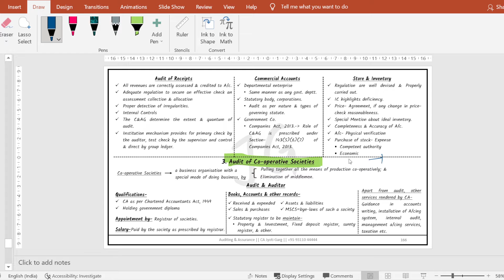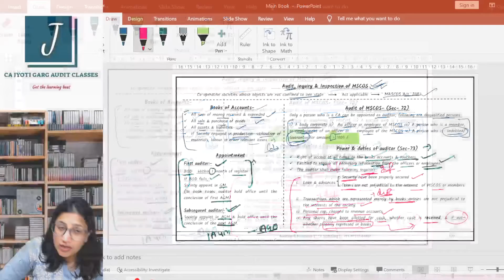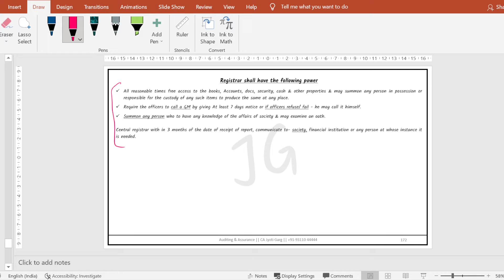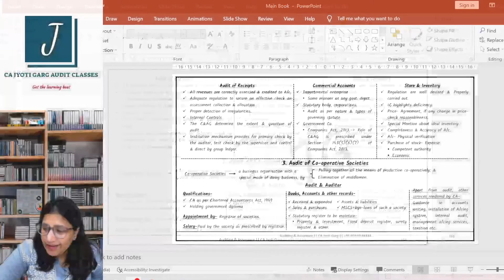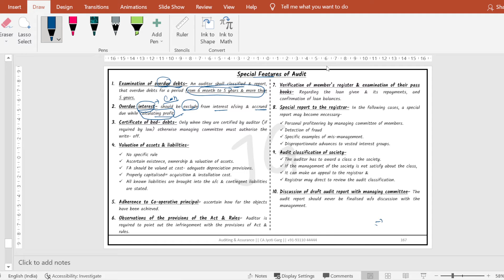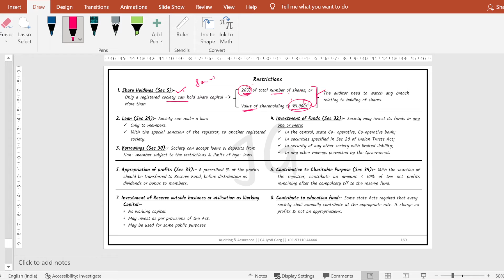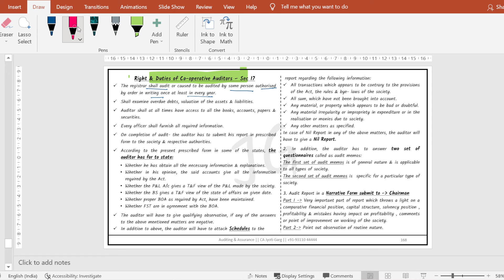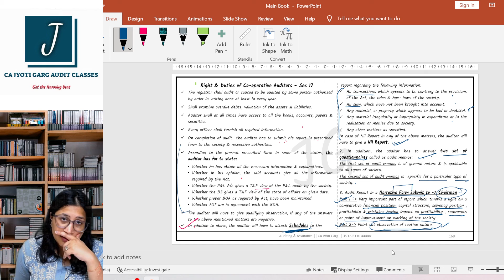CA Inter Audit of Co-operative Societies Revision | CA Inter - CA Final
✅Ultimate Solution for Audit CA - Inter / Final

✅Let's play with audit ✍🏻👩‍🎓👍🏻

audit of cooperative society,audit of cooperative society ca inter,audit of co-operative society ca inter,